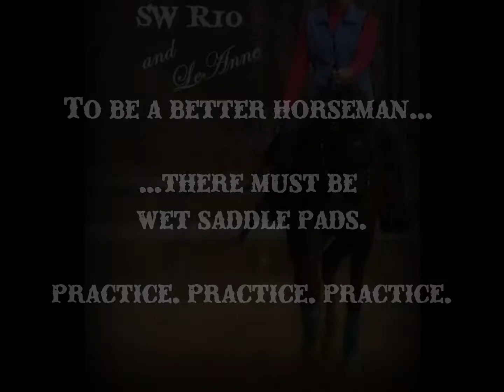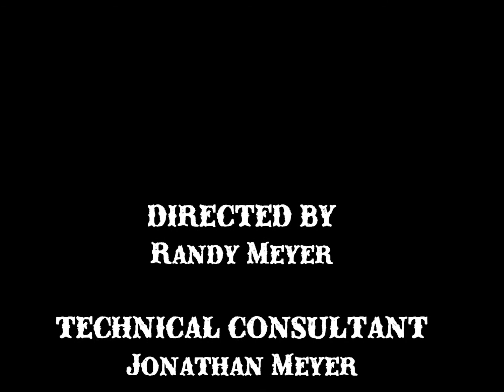WINNING PRACTICE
LeAnne has been committed to developing her horsemanship and learning her horse, driving 4 hours each weekend to ride! She and SW Rio (LEGACY OF FAME X SW MAGNUMSKARISMA) aren't where they want to be yet, but they have come so far and get better every ride. Rio was bred by Charles and LeAnne Moseley of Southwind Arabians in Selma, AL.

We are so proud they've allowed Rhapsody in Blue Stables and the Meyer family to be a part of their journey!